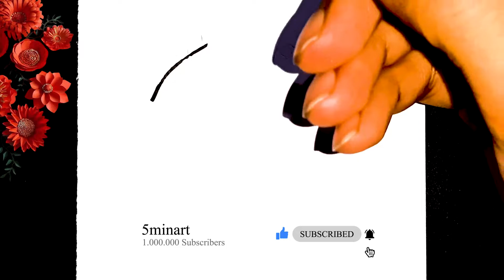How to Draw Pokemon | Poliwhirl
Poliwhirl is a Water type Pokemon introduced in Generation I. It evolves from Poliwag starting at level 25. It evolves into Poliwrath when exposed to a Water Stone or Politoed when traded holding a King’s Rock. Take a look below for 26 awesome and fascinating facts about Poliwhirl.

1. Poliwhirl is a blue, bipedal Pokemon with a spherical body.

2. It has bulbous eyes that protrude from the top of its head.

3. A black and white swirl covers its belly, which is actually its organs showing through its thin skin.

4. It appears to have white gloves on its hands and rounded, digit-less feet.

5. When out of water, it sweats to keep its skin moist and healthy.

6. This keeps it covered in an oily fluid that allows it to slip away from enemies.

7. All of its skin feels this way except where its swirl is, which is instead very smooth.

8. The swirl on its belly undulates slowly and staring at it induces drowsiness.

9. While Poliwhirl is capable of moving on land, it prefers to stay in freshwater ponds and lakes where it has fewer natural enemies.

10. It feeds on both bug and fish Pokémon.

11. While it will leave the water to capture bug Pokémon, it will return and consume them underwater in safety.

12. The logo for the Pokémon Center in Tokyo featured Poliwhirl until it was replaced by Piplup in July 2007.

13. Poliwhirl was also featured prominently on the center of the November 22nd, 1999 issue of Time Magazine.

14. Poliwhirl’s sprites and artwork are inconsistent with respect to its gloves. Sometimes they are depicted as mittens, while other times they have separate fingers.

15. All spritework from FireRed and LeafGreen onwards feature Poliwhirl with mitten-like hands. Because of this, Poliwhirl is one of the few Pokémon to have its Emerald sprite differ from the Ruby and Sapphire one.

16. Poliwhirl shares its category with Poliwag, Poliwrath, and Tympole. They are all known as the Tadpole Pokémon.

17. Poliwhirl is based on a glass frog.

18. The spiral pattern on its belly is supposed to represent how the organs of these frogs and other tadpoles can sometimes be seen through their transparent skin.

19. Its evolution is based on a tadpole’s metamorphosis.

20. Poliwhirl may be a combination of polliwog and whirl (referring to the spiral on its stomach).

21. Misty had a Poliwhirl in The Totodile Duel that she caught as a Poliwag; it eventually evolved into a Politoed during Outrageous Fortunes.

22. A Poliwhirl appeared in Tie One On!, under the ownership of Vincent. It was used in a battle against Macy, where it was defeated by her Quilava despite having the type advantage.

23. Poliwhirl debuted in Primeape Goes Bananas.

24. A Poliwhirl appeared in The Battling Eevee Brothers, where it evolved into a Poliwrath during the evolution party in Stone Town.

25. A Poliwhirl appeared in A Chansey Operation.

26. A Poliwhirl appeared as an image in the Japanese version of The Ultimate Test.